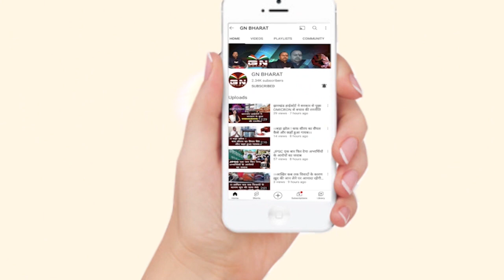नियोजन नीति पर बोले MLA इरफान अंसारी, कहा- दावे के साथ कह रहा हूं सब को रोजगार मिलेगा